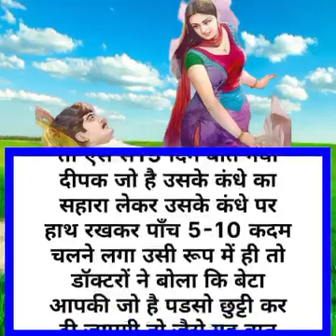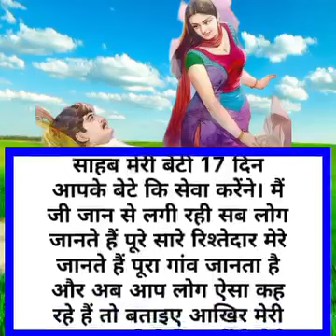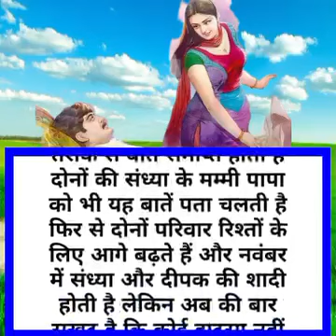अपनी पति की इच्छा मैंने कैसी पूरी की/